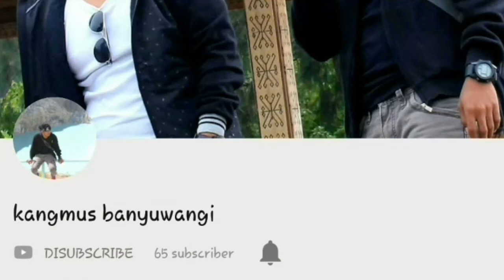Part 23 Status WA yang lagi TUMAN 2019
Status WA yang lagi TUMAN 2019

makasih yang sudah mampir,,  smoga kalian sukses amin..

wa sttus
status cinta
cerita hayal
karangan cerita
kata kata cinta
aku sayang kamu
jahat
marah
sedih
galau
menangis
jaguh cinta
putus cinta
sedih di tinggal kekasih
jangan marah

editing vidio www. kinemaster. com